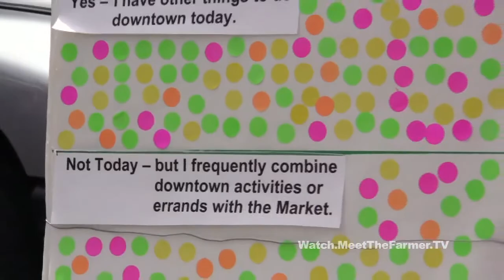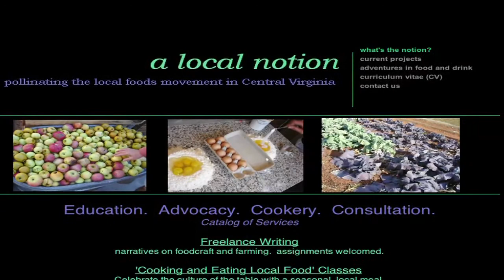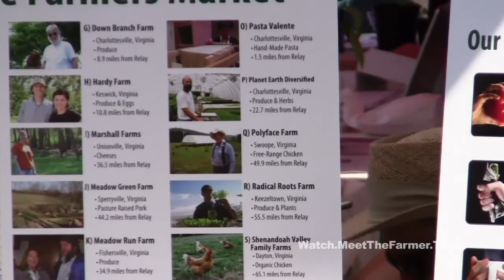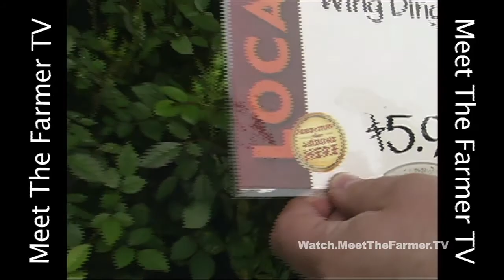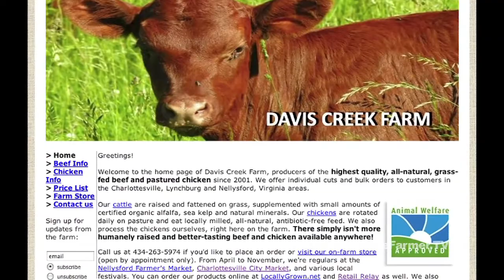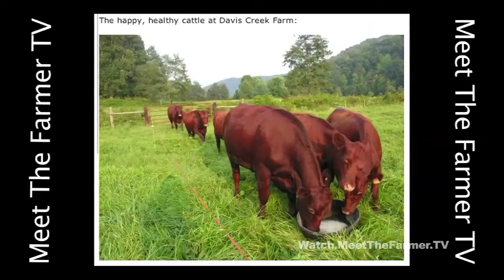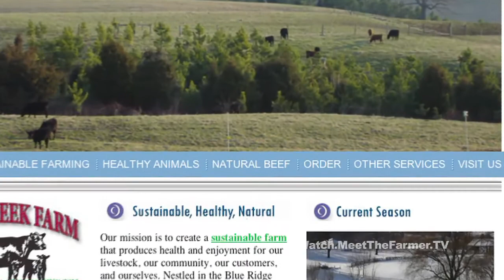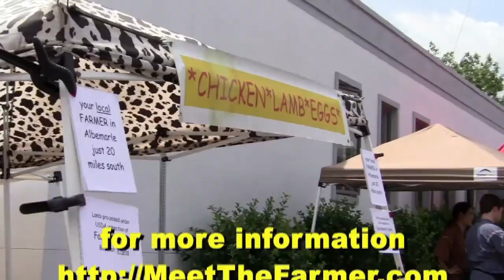Connecting the Local Food Dots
Now in HD, Meet The Farmer TV #65: "Connecting the Local Food Dots"
On this episode of Meet The Farmer TV check what's new at the Charlottesville City Market.  Check out what's new with Market Central, Relay Foods (Retail Relay) Family Pies, Ties and More and several of the farmers.